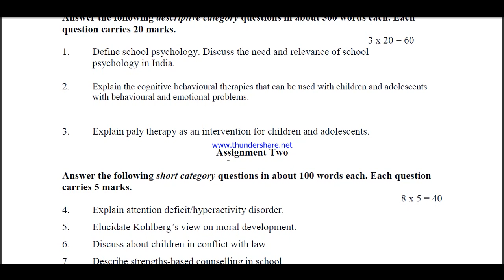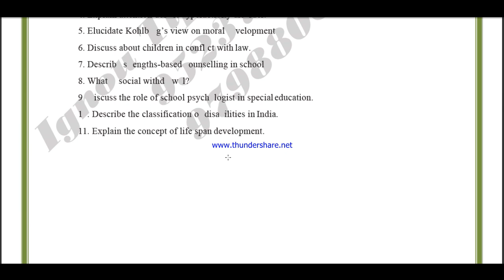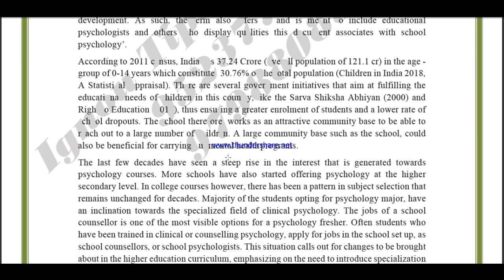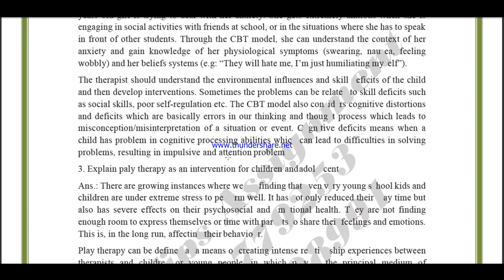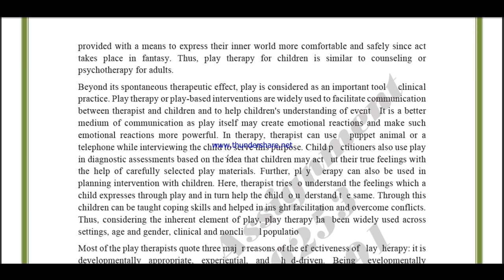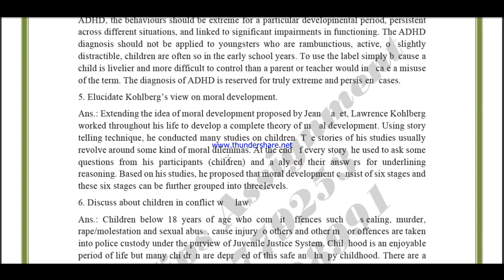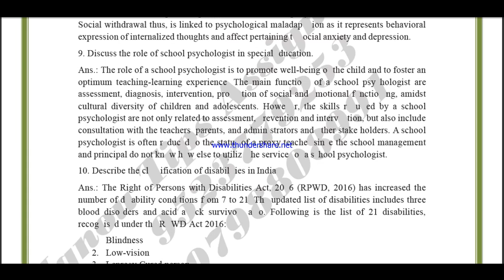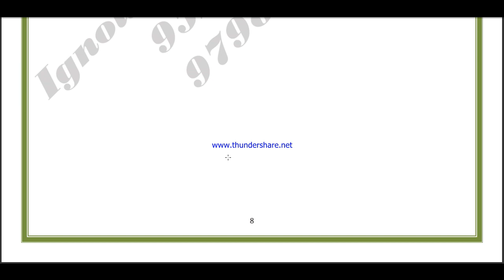BPCS 184 solved assignment 2020-21 / BPCS 184 solved assignment in English / solved assignment free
BPCS-184
 solved assignment 2020-21 in English,
 ignou BPCS-184,
ignou BPCS-184 solved assignment 2020-21 in English,
BPCS-184 solved assignment 2021 in English,
ignou solved assignment 2021,
ignou solved assignment 2020-21 in English,
BPCS 184 solved assignment English,
BPCS 184 assignment pdf 2021-22, BPCS 184 solved assignment 2021-22, BPCS 184 solved assignment 2022, BPCS 184 solved assignment , BPCS 184 solved assignment 2021-22 in English,

ignou bag solved assignment 2021,
ignou bag solved assignment,
ignou bag solved assignment 2020-21 free,

assignment,
assignment solution,
solution of assignment,
ignou assignment question,
ignou assignment,
ignou,
ignou assignment 2021,
ignou ma solved assignment,
ignou mcom assignment,
ignou solved assignment answer,
ignou online,
ignou last year solved assignment,
ignou assignment 2020-21,
ignou solved assignment free of cost,
ignou classes,
BAG ignou solved assignment 2020-21,
ignou solved assignment kaise download kare,
ignou BAG assignment,